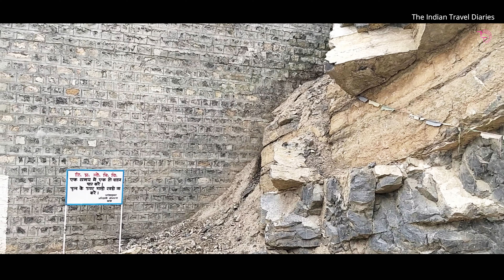Chandratal Lake | Spiti Valley | Chicham Bridge and Chandratal Spiti Valley | Camping at Chandratal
Chandratal Lake in Spiti  Valley is the most beautiful lake in the world | Chicham Bridge and Chandratal Spiti Valley | Camping at Chandratal
5th and final episode of Summer Spiti series..
In this episode I will be taking you to Chicham bridge and Chandratal with me via Kunzum Pass.
Come along for a journey of excitement and experiences with The Indian Travel Diaries.

Time Code:
00:07 - Talking about the trip
00:50 - Spiti Valley
01:10 - Chicham Bridge, Highest Suspension Bridge in Asia
02:32 - Kunzum La | Kunzum Pass | Spiti Valley | Lahaul Spiti
03:31 - Camps at Chandratal
04:32 - Journey to Chandratal Lake
05:15 - Chandratal Lake
06:52 - Other Lakes near Chandratal